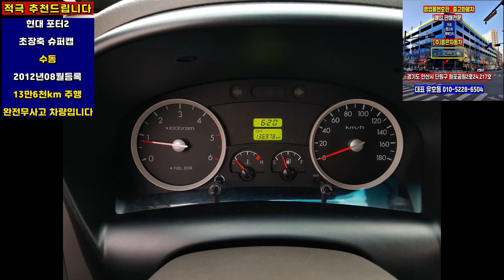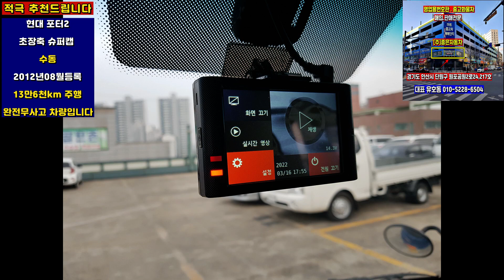1톤영업용번호판시세,1톤영업용넘버가격,개인용달넘버가격,개인용달,영업용번호판가격,포터2,포터,포터전기차,1톤트럭,1톤용달,다마스,라보,봉고3,포터전기차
●2013년~현재 안산 마트자동차 매매단지 217호,217-1호,218호 (주)좋은자동차 대표